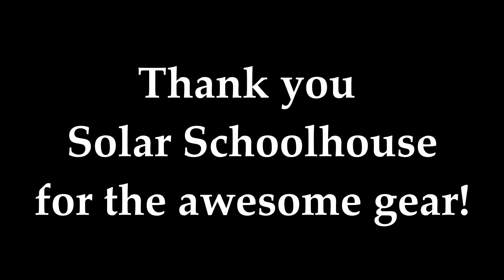Solar Energy Lessons